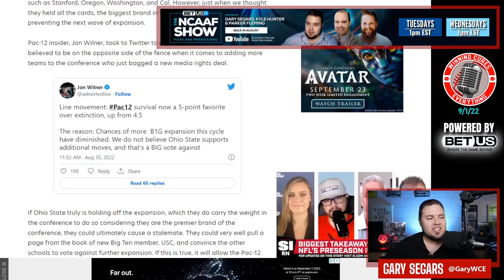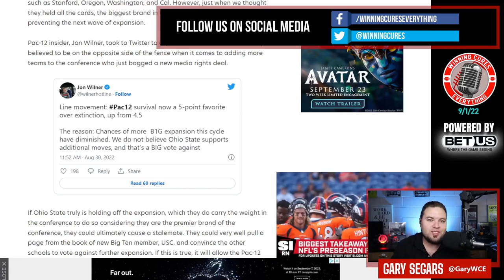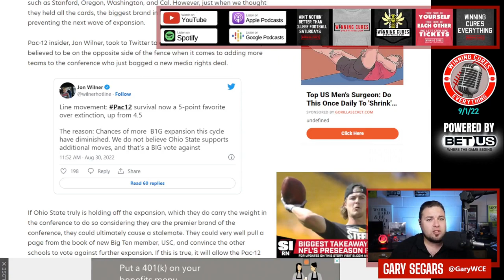Ohio State against Big Ten expansion?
Jon Wilner reported that sources tell him Ohio State wants the Big Ten to stop expansion at 16.  What does this mean for further realignment?  Are Washington, Oregon, etc going to remain in the Pac 12?